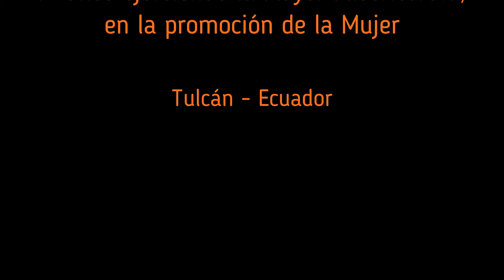Pastoral de la Mujer - Tulcán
Pastoral de la Mujer: "Protagonismo social y dignidad humana"

La Pastoral de la Mujer se enfoca en apoyar a la mujer; de modo integral; humana; cristiana y también en incentivar dones y talentos que pueden colocar al servicio de organizaciones y familias; se les motiva en sus emprendimientos; además que se les facilita créditos que ayudan en los prendimientos familiares que algunas mujeres manejan o con las organizaciones a las cuales pertenecen. Se brindan cursos de formación; humana, cristiana, valores y manualidades.